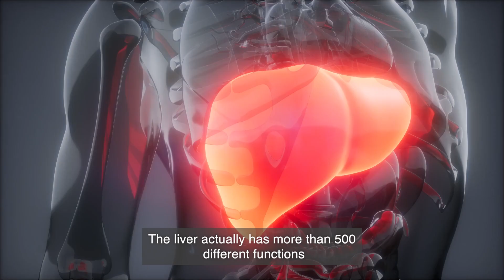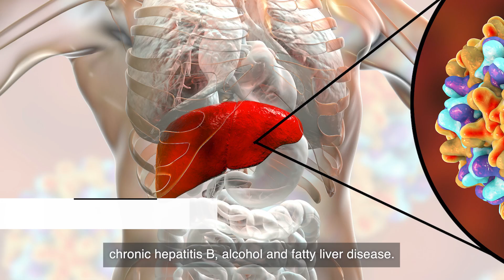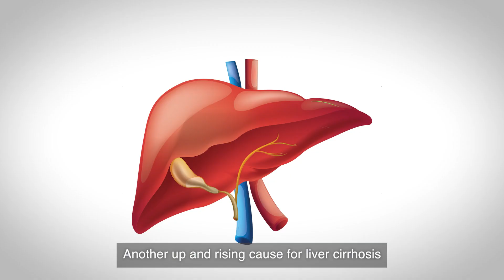Liver Cancer - Liver Function, Vulnerability, Early Detection | Dr. Lee Guan Huei (Hepatologist)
Dr. Lee Guan Huei, Hepatologist, Head & Senior Consultant, Division of Gastroenterology and Hepatology, Department of Medicine from National University Hospital (NUH), shares with us the top three causes of liver cancer, who are most vulnerable to liver cancer and how to detect it early through the acronym L.I.V.E.R.

The top three causes of liver cancer in Singapore are chronic hepatitis B, alcohol and fatty liver disease. Once patients develop liver cirrhosis, the risk of getting liver cancer is increased by over a hundredfold. Learn more about liver cancer and how to detect it early with Dr. Lee Guan Huei today!

1. Introduction to Dr. Lee Guan Huei -- 0:08
2. Liver function: What is function of the liver? -- 0:26
3. Identify causes: What are the causes of liver cancer? -- 1:20
4. Vulnerability: Which are the groups of patients most vulnerable to liver cancer?  -- 1:41
5. Early detection: How do we detect liver cancer early?-- 3:08
6. Recovery: What are the support groups out there to help with the journey towards recovery? -- 4:23

Medical Channel Asia is proud to be a partner of NUHS in creating greater awareness for liver cancer. This series of videos is made possible with the support of Ipsen Pharma Singapore.